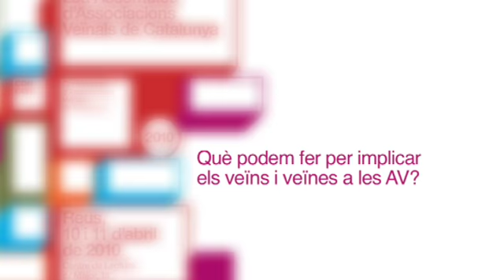4ENTREVISTES PLA COHESIÓ VEÏNAL